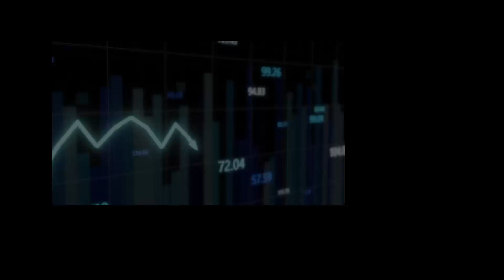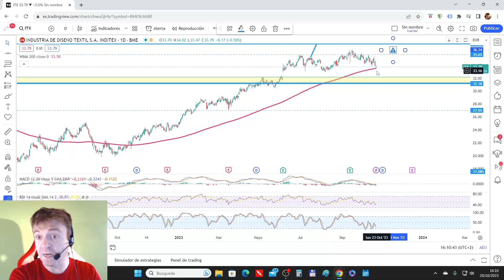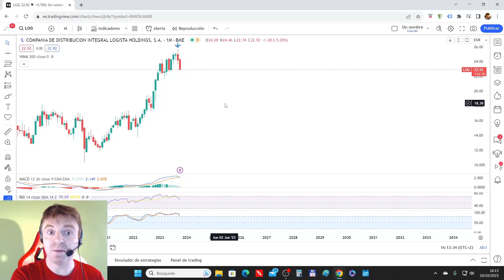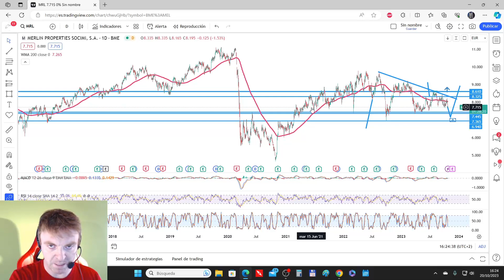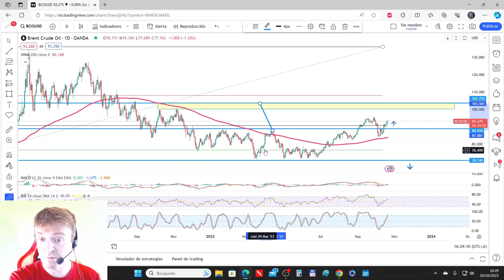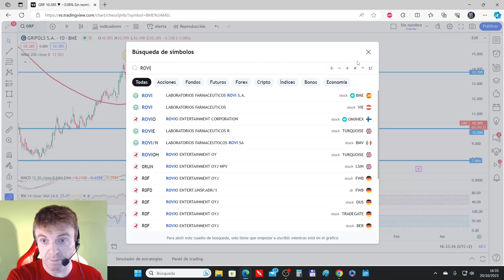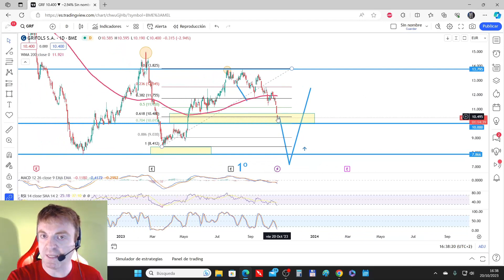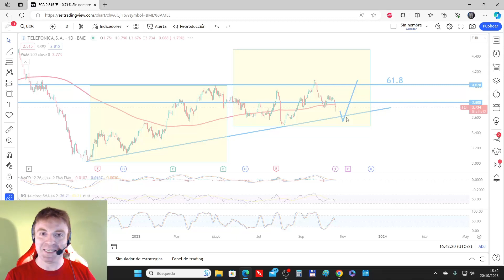Análisis Técnico semanal del IBEX Qué revelan los gráficos 2 de 3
🔼 Guía gratuita sobre ETFs. Aprende qué son y qué ventajas tienen

💥 Qué sectores dominarán la nueva economía. ACCESO GRATUITO

¡Bienvenidos una semana mas! Como cada Viernes comenzamos a analizar detalladamente las acciones del IBEX.

Si encuentras este video útil, ¡no olvides darle "Me gusta", suscribirte a nuestro canal y activar las notificaciones para mantenerte al tanto de todas nuestras actualizaciones semanales sobre el IBEX y el mundo de las inversiones.

¿Tienes alguna duda sobre una acción específica del IBEX que te gustaría que analicemos en futuros episodios? ¡Deja tus sugerencias en los comentarios!